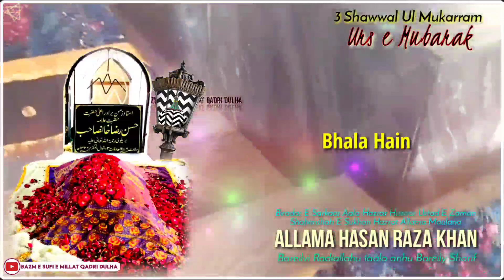3 Shawwal Urse Mubarak Ustad e Zaman Allama Hasan Raza Khan | Ustad e Zaman Status | Islamic Status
3 Shawwal Ul Mukarram Urse Mubarak
Shahenshah E Sukhan, Ustad E Zaman
Hazrat Maulana Muhammad Hasan Raza Khan
Qadri Barkaati Bareilvi (Radiallahu Taála anhu Bareily Sharif India)
Urs Mubarak Status Video WhatsApp Status